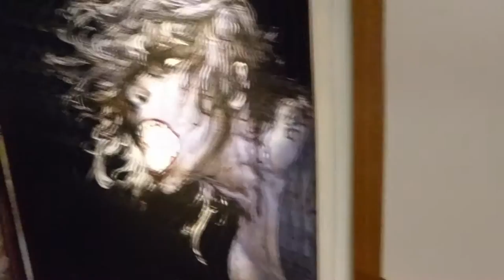寺田克也ココ12年展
三春ガイナックス　福島さくら遊学舎

宇宙桜の故郷、三春町立桜中学校が3年前廃校になりましたが、その校舎が再利用されています。
アニメファンにはたまらない空間ですね！（私には全くわかりませんが。。。）

宇宙桜は、新しくできた三春中学校に移植されています。